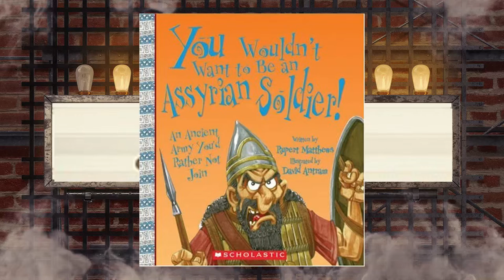Book Review – You Wouldn’t Want to Be an Assyrian Soldier By Rupert Matthews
My review of a book for supplemental information for Classical Conversations that presents some good information for kids without graphic detail.